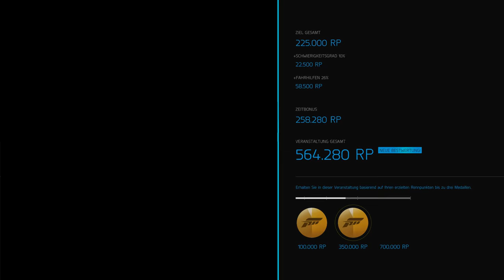Forza Motorsport 6 Apex Spa Francorchamps "Ferrari 458 Speciale" Gameplay on Win 10 (UHD)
Forza Motorsport 6 Appex Beta Circuit de SPA Francorchamps sunny Weather with Ferrari 458 Speciale.
Microsoft XBOX Wireless Controller on Win 10 PC